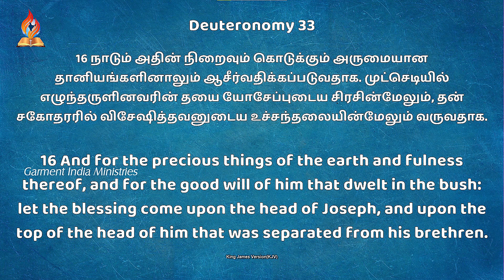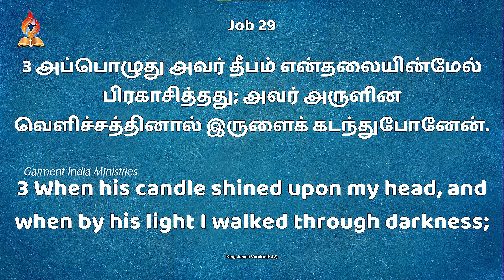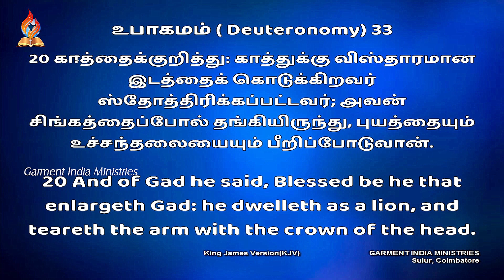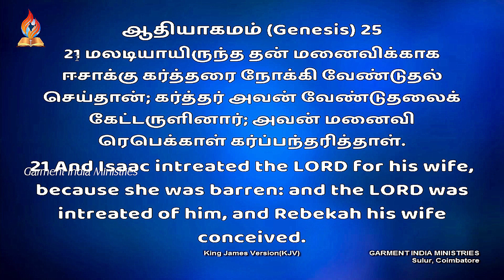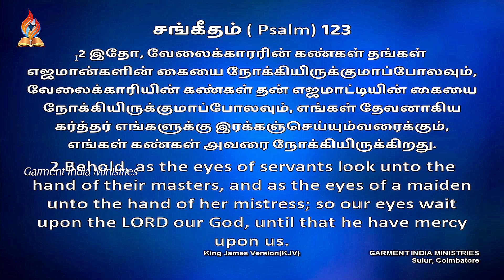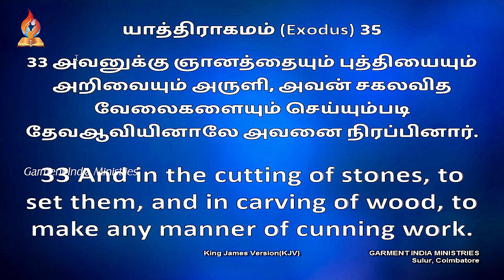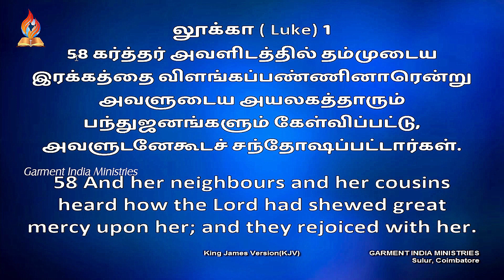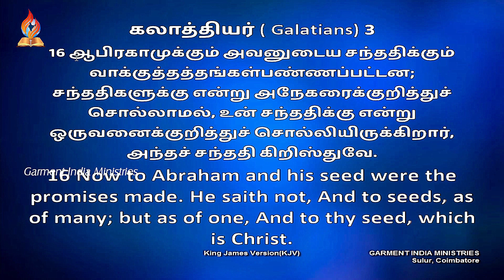நீதியையும் நியாயங்களையும் நடப்பிக்கிறவன் | Bro.Britto | 47th General Convention 2023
47th General Convention 2023

Central Church
6,K.P.G Nagar,

சூலூர், கோவை